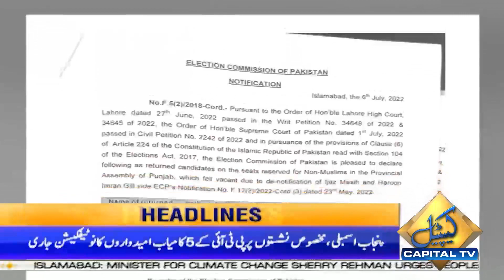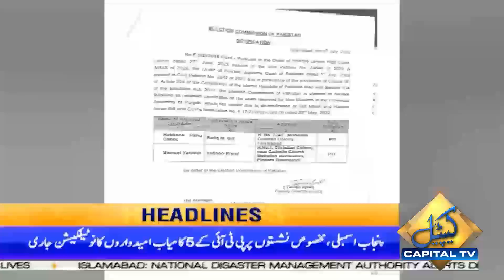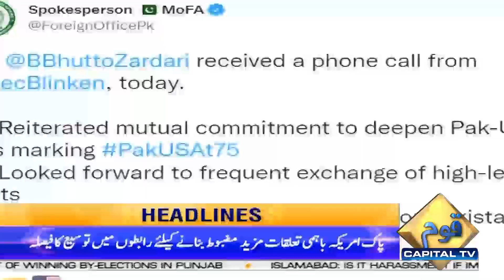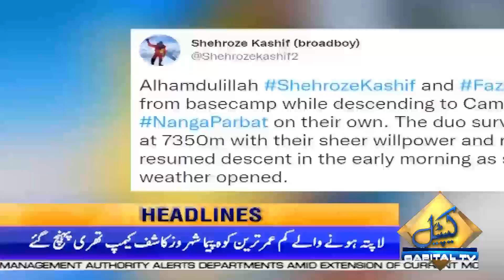06 AM News Headlines | 7 July 2022 | Capital TV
06 AM News Headlines | 7 July 2022 | Capital TV